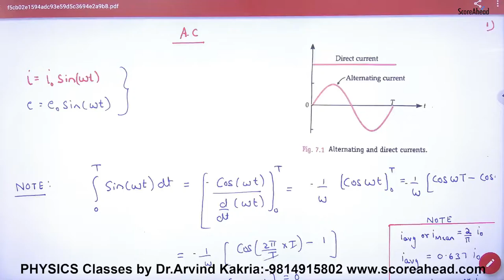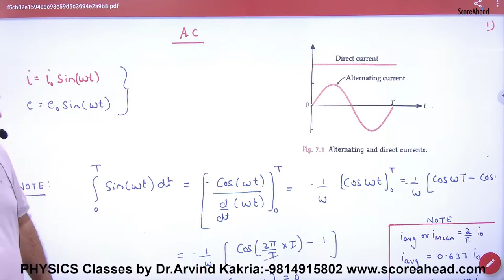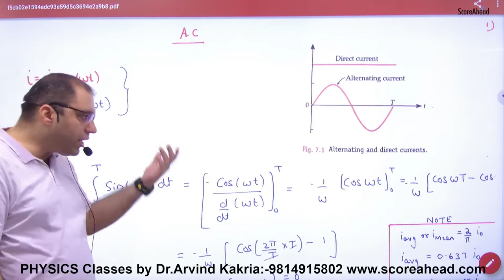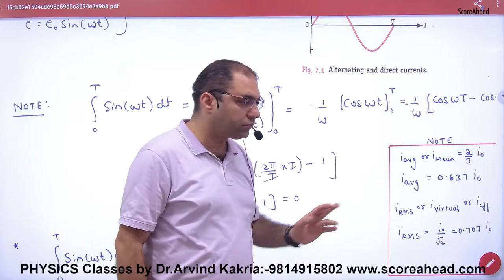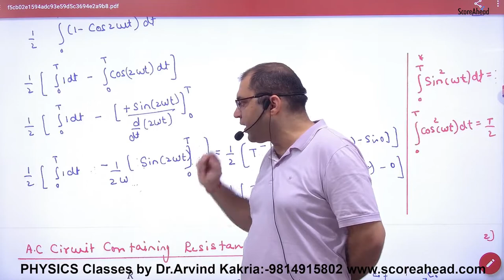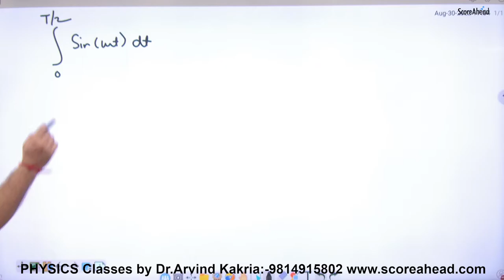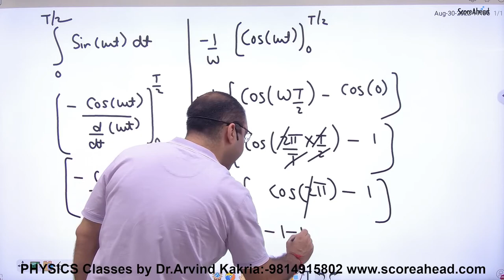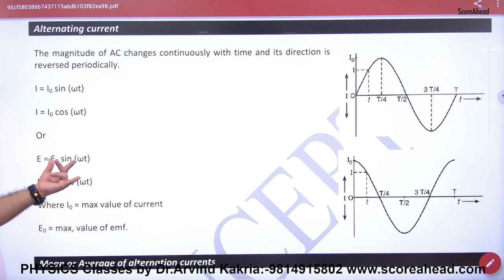215 Introduction to AC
Introduction to AC